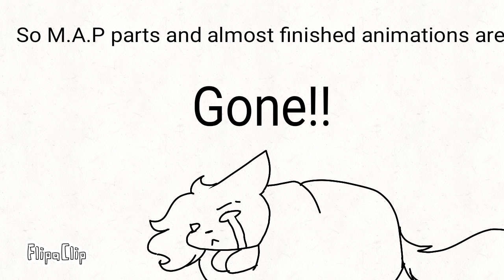Just Kill Me Now...read description please...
KIWIZZA, IM SO SORRY THAT PART 5 WAS FINISHED AND FLIPACLIP HATES ME AND DELETED EVERYTHING qwq

I will try to work on them again!!

I will be making a new animation meme soon!!

Bye Bye!!!